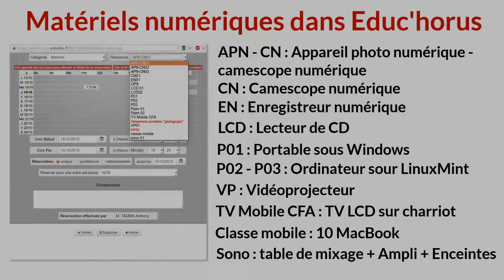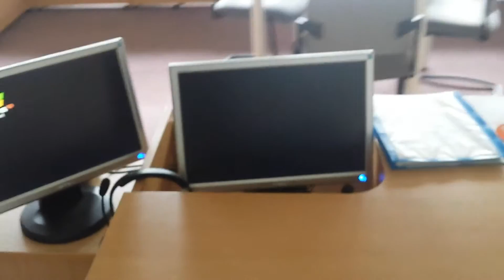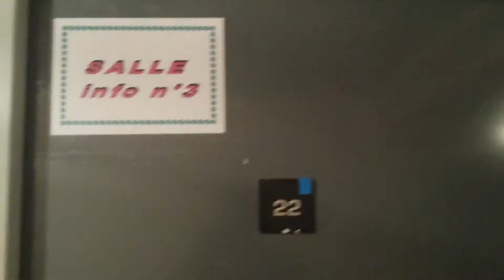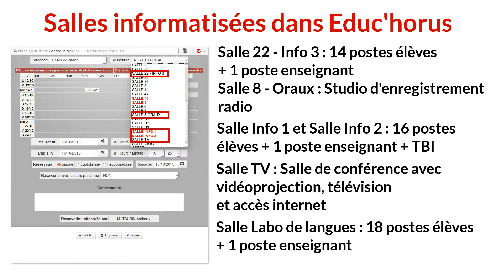Visite technologique - Lycée du Mené